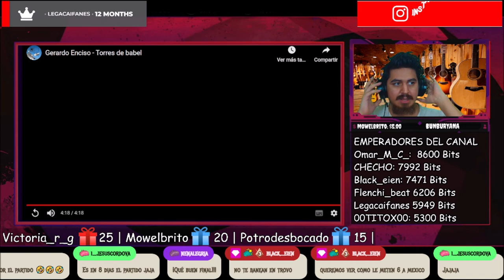🇲🇽🇦🇷 GERARDO ENCISO - TORRES DE BABEL [REACCION] 🤯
Bien amigos, hoy volvemos con los hermanos de México con un gran artista que llega al canal.
Estoy hablando nada más y nada menos que: Gerardo Enciso 🔥😎

Hasta aca mi reaccion amigos, disfrute mucho conocer esta canción de Gerardo!!
Sientanse libres de dejarme mas canciones de él para ver que más me espera! 🤩

¡Saludos! 🤗